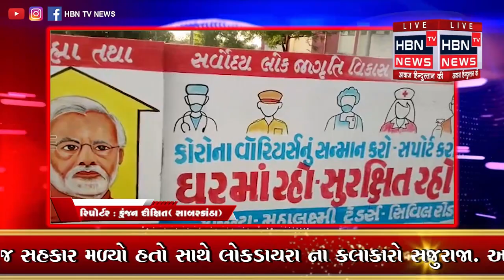ખેડબ્રહ્મા માં કોરાના ની મહામારીનીજાગૃતિ લાવવા ભીતચિત્રો દોરવામાંઆવ્યા